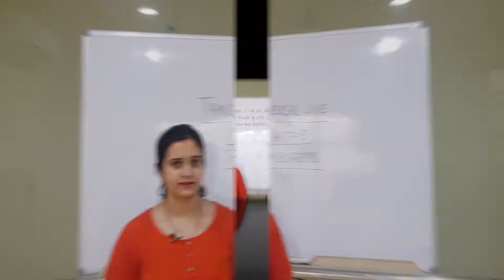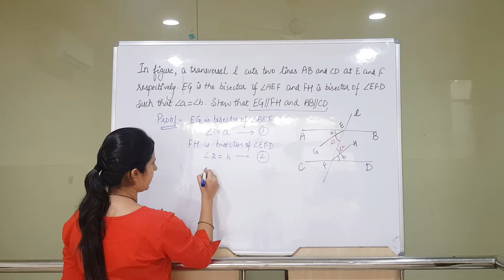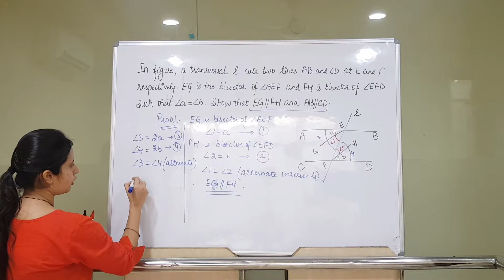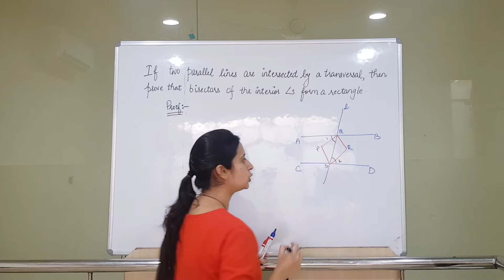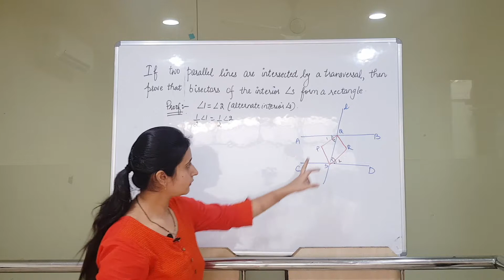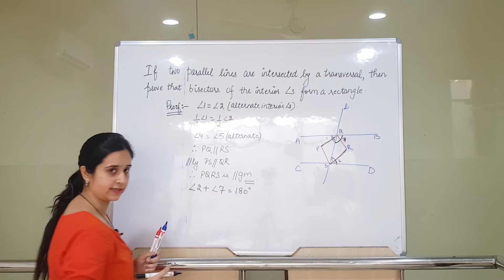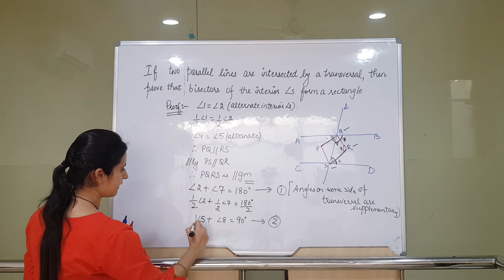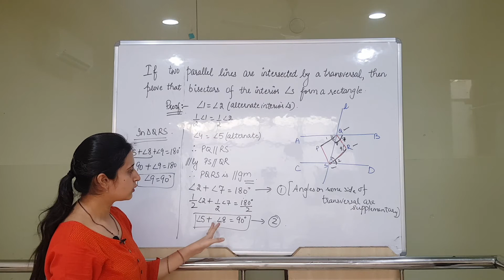Lines and Angles || Transversal Line || Part 5(b) class 9th || Theorems with easy solutions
• 100percent maths is a channel which will provide you with all the topics of maths of 9th and 10th class with detailed explanation, easy methods and fully solved.
This video contains detailed figures based questions and theorems with easy solutions. This video contains description about transversal line, its different types of angles and some questions related to the topic. This video contains detailed explanation of angles such as interior angles, exterior angles, alternate interior, alternate exterior, co-interior, corresponding, and vertically opposite angles. This video also contains some basic figures which are very important from exam point of view.
In the previous video i have explained about what is an angle, types of angles, acute, obtuse, right, straight, reflex, complementary, supplementary, linear pair axiom, adjacent angles etc. In previous video there is detailed basic introduction to lines and angles.
In this video there is important questions of lines and angles with their solutions and how they should be attempted.